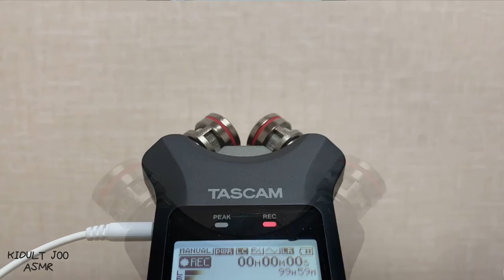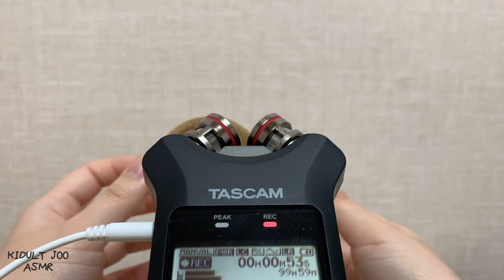박 gourd asmr No talking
작은 박으로 여러가지 소리를 담아봤어요

I tried to capture the various sounds of a small gourd.
Please enjoy the song 😆

0:00 ~ 06:40 박 두드리기 박 긁기 Knock on the gourd, Scratching the gourd

06:40 ~ 08:47 박 두드리기 gourd tapping

08:47~ 11:50 솜 가득 박 The gourd is full of cotton

레코더 : 타스캠 TASCAM DR-07X
마이크 : 미니마이크 Mini microphone
카메라 : 아이폰 xs iPhone xs